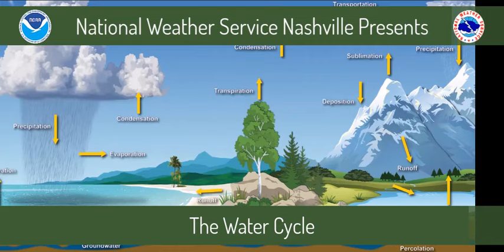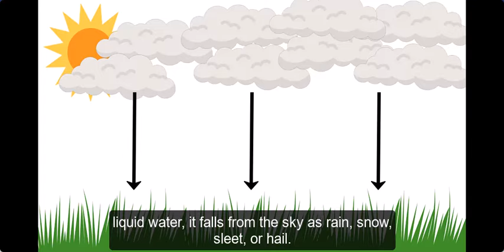The Water Cycle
Caleb Cravens with NWS Nashville talks about the water cycle, including what it is and the different stages.

00:00 Introduction
00:15 Forms of Water
00:31 Where is Water Found?
00:49 The Water Cycle